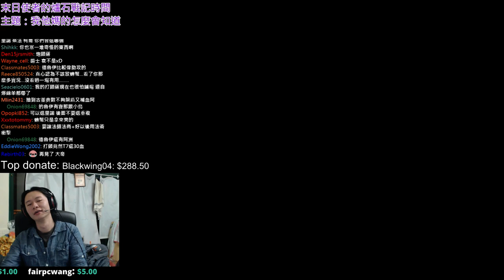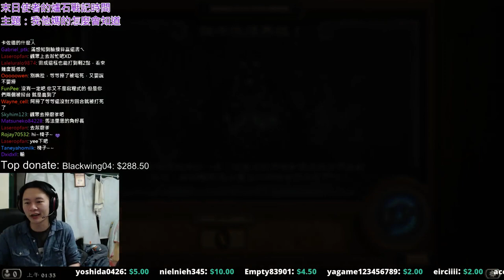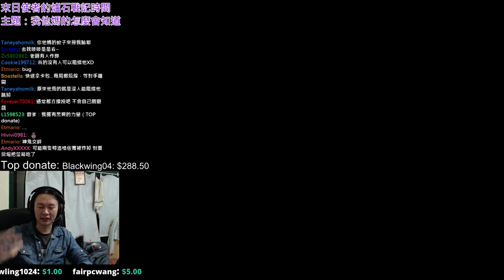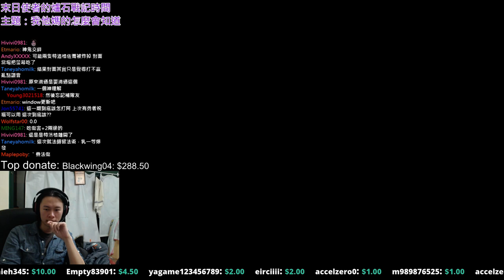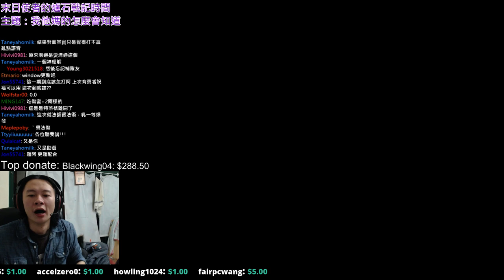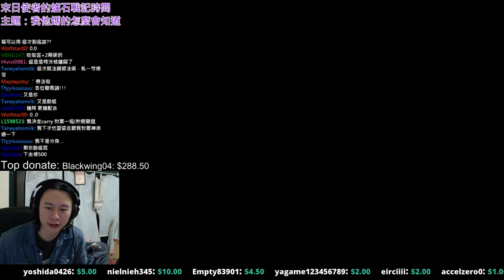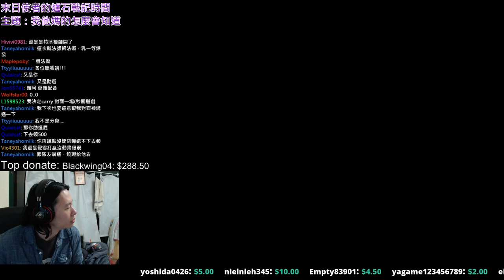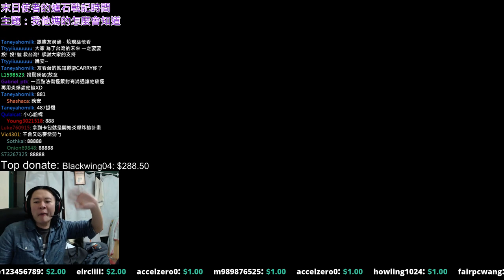2016/01/14 最大的敵人是自己 廚爹的爐石戰記大亂鬥：梅卡佐德在臨！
粉絲團：